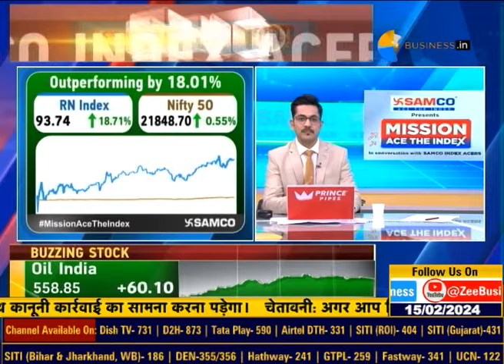SAMCO INDEX ACER 103